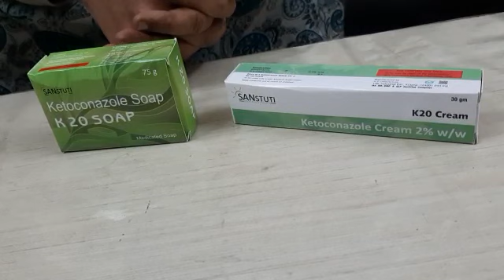Fungal infection, दाद की सबसे बढिया दवा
Best Anti fungal cream  K20 cream and soap